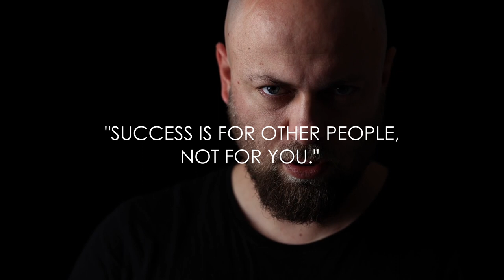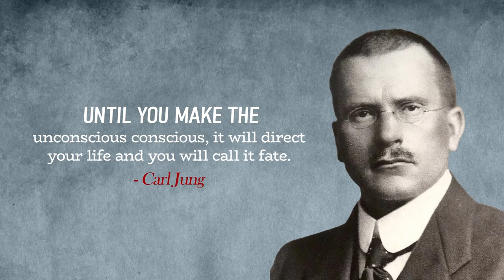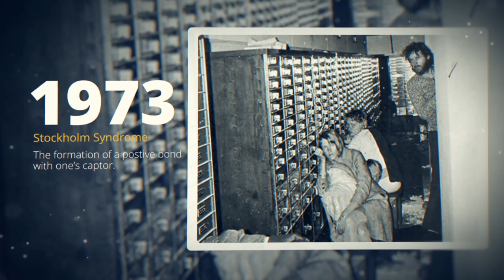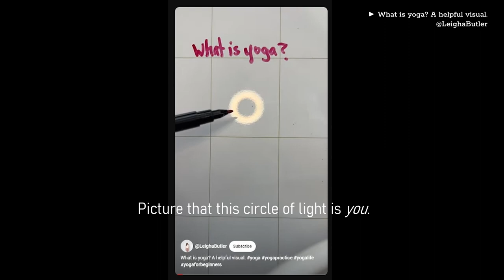Intuition vs Ego. Choose Wisely.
A lot of life comes down to how you answer this question: will I choose to listen to my self or Self? In other words, will you choose to listen to your ego,- the smaller self - or your inuition, your higher self? Choose wisely.

If you prefer to read, check out the blog I wrote on the same topic

Timestamps:
00:00 Intro
01:46 The Small Self
   02:58 Carl Jung Quote
03:04 Protect your Power
04:41 Thoughts, Problems and the Mind
  05:50 @LeighaButler short: What is yoga? A helpful visual.
07:55 Quote
08:00 Outro
08:11 Questions for you guys
08:42 End Card

Stock Footage:
Man Sitting On A Chair Feeling Scared And Alone by MART PRODUCTION on Pexels
Man angry stress by Engin_Akyurt on Pixabay
Drunk Man Lying on Bed by MART PRODUCTION on Pexels
Horror ghostly fear on Pixabay
Man Looking Depressed by cottonbro studio on Pexels

Images:
Boxer (thumbnail) by tixonov_valentin on Pixabay
Carl Jung unknown, upload by Adrian Michael, Public domain, via Wikimedia Commons

SFX:
Analog Appliance Button 10 by floraphonic on Pixabay
Little whoosh 2 by Pixabay on Pixabay

Screen recordings
Happiness by Steve Cutts (@steve_cutts)
What is yoga? A helpful visual. @LeighaButler
The Cuphead Show! - S1 Ep9 Netflix Original

Cameras:
Angle 1:
Sony ZV-E10

Angle 2:
Sony a6400